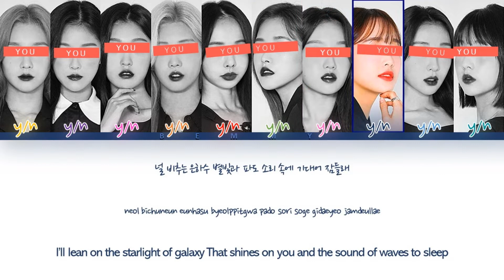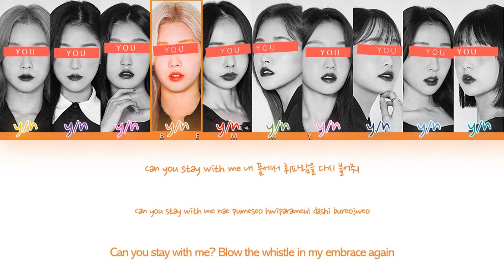Your GirlGroup (10 members) - Whistle [DREAMCATCHER] [Color Coded Lyrics HAN/ROM/ENG]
REQUESTED

Song: Whistle
Artist: DREAMCATCHER
Album: Summer Holiday
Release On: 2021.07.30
Bias: YooHyeon

Line Distribution:
 6th girl: 17.10s
 4th girl: 16.47s
 3rd girl: 15.43s
 7th girl: 15.06s
 10th girl: 14.57s
 5th girl: 13.59s
 2nd girl: 13.40s
 9th girl: 13.12s
 1st girl: 13.04s
 8th girl: 12.43s